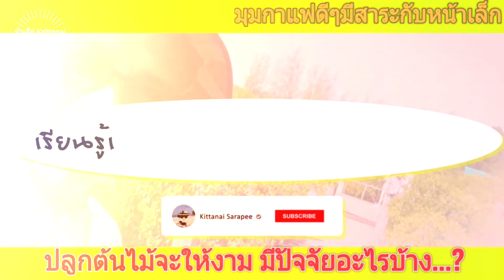มุมกาแฟดีๆมีสาระกับน้าเล็ก#: ปลูกต้นไม้ให้รอดและสวยงามทำอย่างไร...?